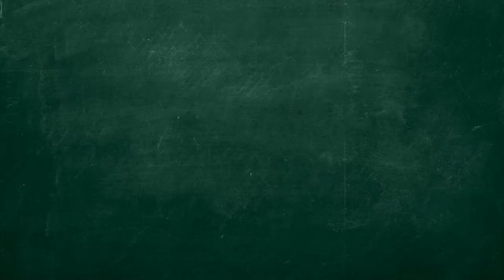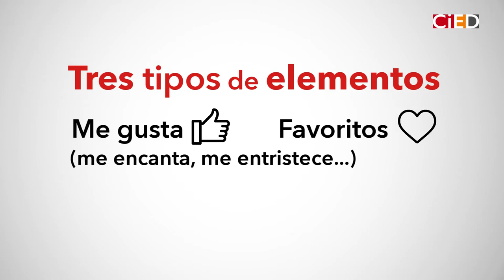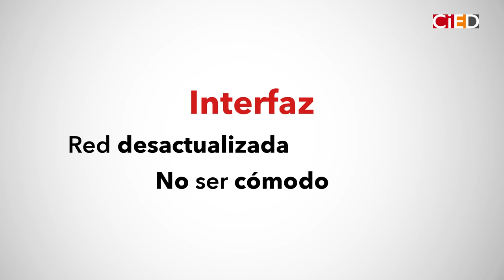3. Criterios para escoger redes sociales como comunidades virtuales de aprendizaje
aulavirtual.urjc.es
cied.urjc.es